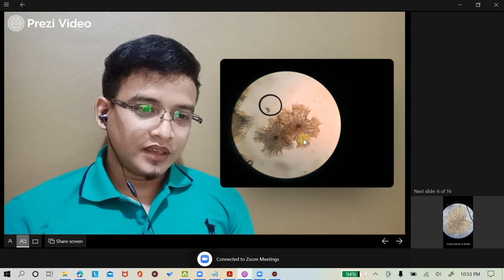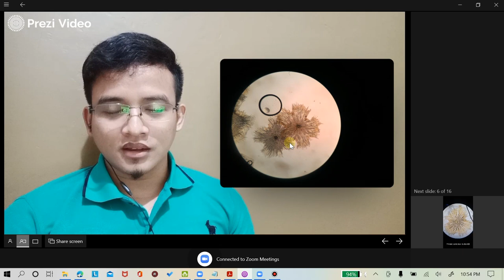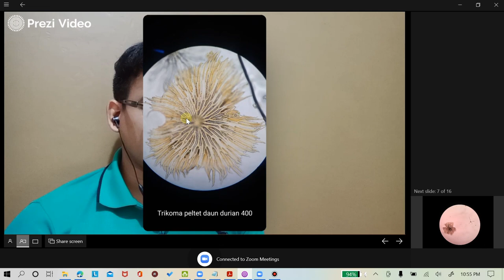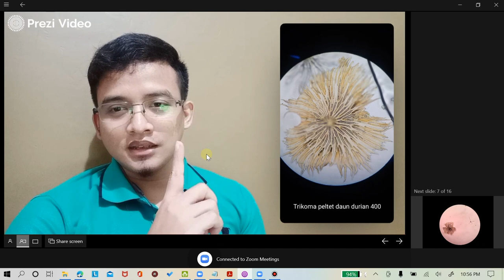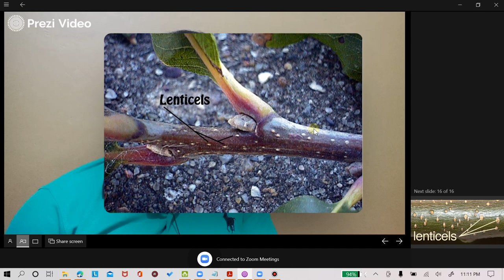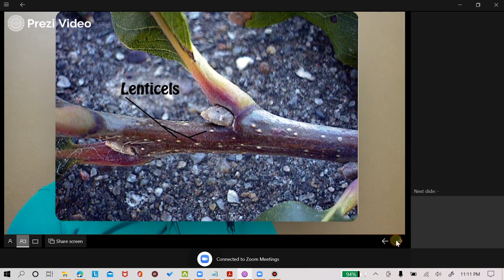Materi 9 . Anatomi Tumbuhan (Foto Pengamatan Mikroskop Jaringan Pelindung)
pengamatan mikroskop anatomi tumbuhan jaringan epidermis dan derivatnya (stomata, trikoma, dan buliform) serta jaringan periderm